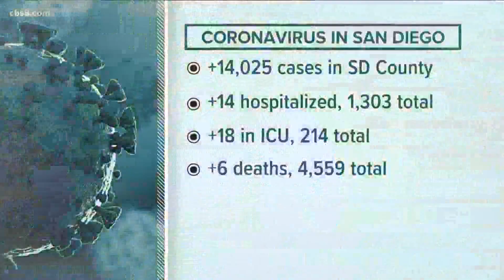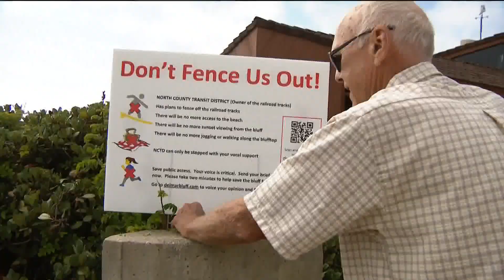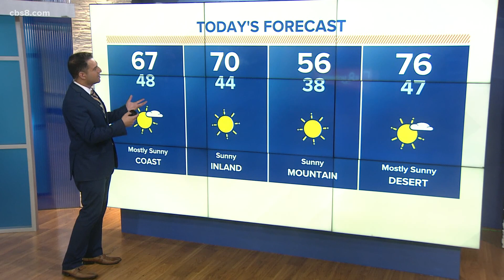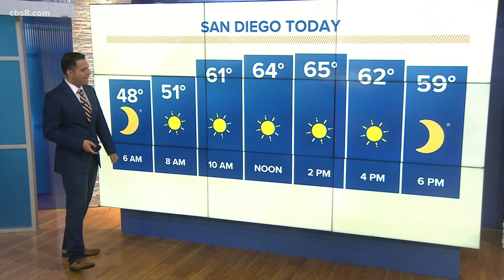San Diego top stories for January 21, 2022, at 6 a.m.